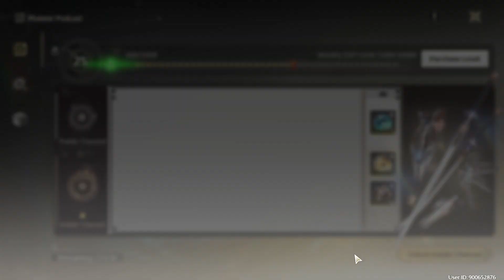Farming Echo #10 || Wuthering Waves